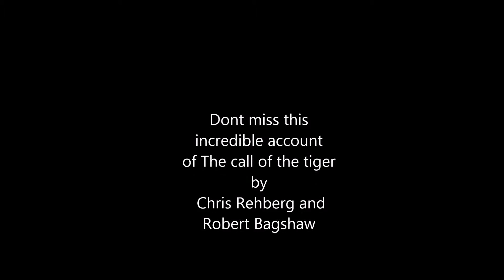call of the tiger trailer